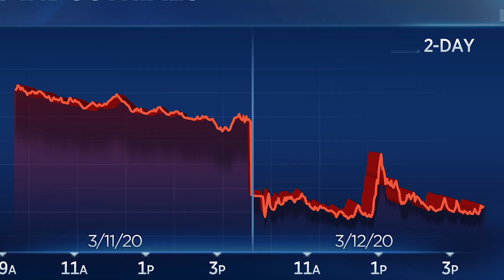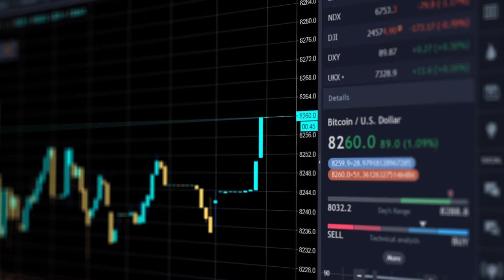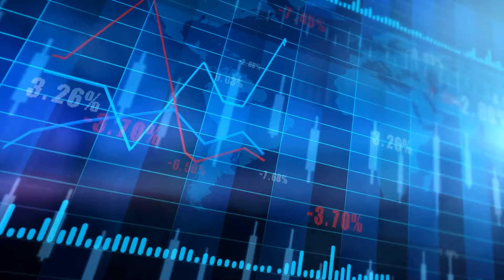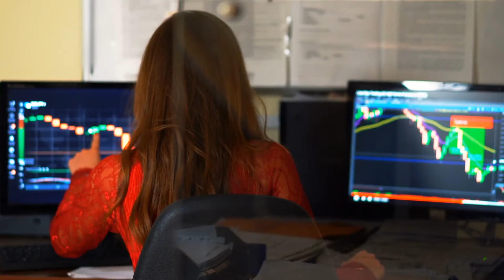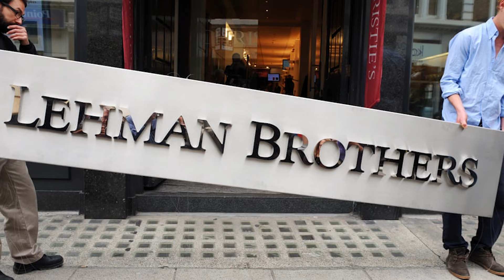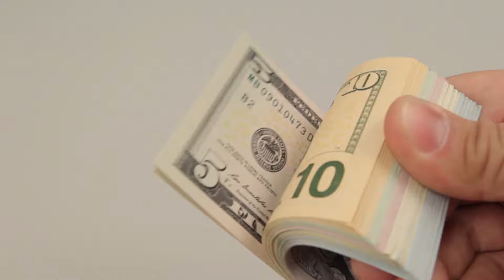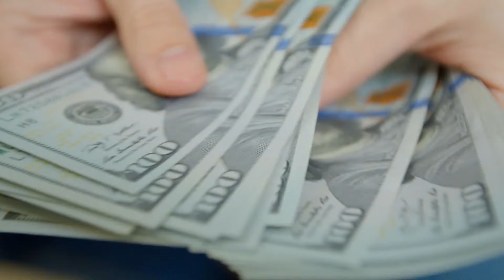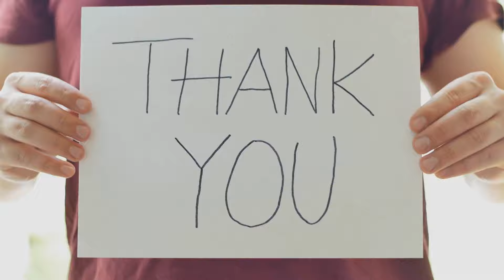Stock Market Crash of 2008: How it Happened and What we can learn from it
Hello everybody!

Lets discuss the stock market crash of 2008.

This is an truly insanely good video! Watch at your pleasure!

This video shows the events of the 2008 financial recession. This event affected the whole world and cause major indices to fall about 40% from their highs and took several years to recover. This video is to show the dangers of investing and how no matter what low-risk stock you own, a crash of this magnitude has happened and can happen again so there is no such thing as a no-risk investment. Many companies went into bankruptcy, including bank giant Lehman Brothers, and many others were damaged for many years to come. The closest thing to the 1929 depression, the 2008 recession is the closest thing to the end of capitalism the United States has seen in the 21st century. I hope viewers can take away the notion that investing carries high risk, and you could lose everything if you are not diversified.